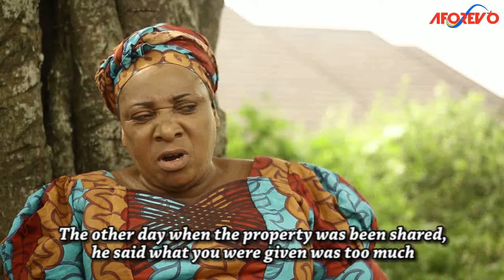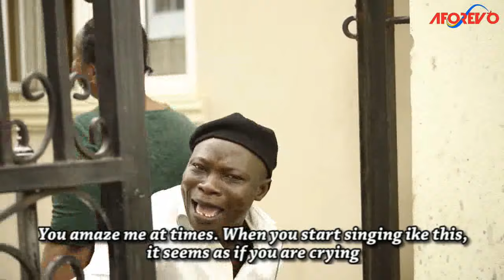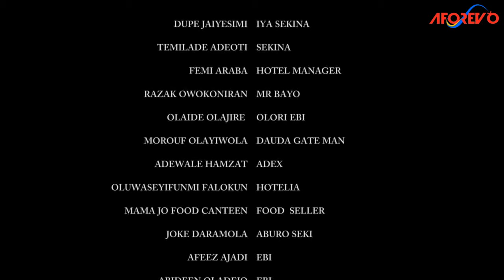Sekina Omo Oko - A Nigerian Yoruba Movie Starring Olaide Olajire, Temilade Adeoti, Dupe Jaiyesimi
An Interesting Comedy Story Of A Village Girl Who Takes On The Adventure To Explore The City Against Advice Given To Her. Find Out The Outcome Of Her Actions.

Starring : Dupe Jaiyesimi, Temilade Adeoti, Femi Araba, Rasak Owokoniran, Olaide Olajire, Morouf Olayiwola, Adewale Hamzat, Oluwaseyifunmi Falokun